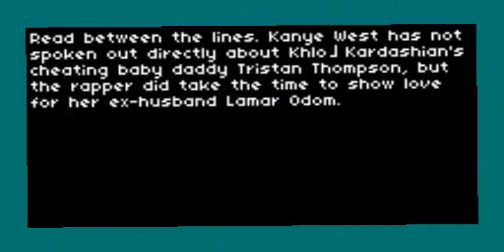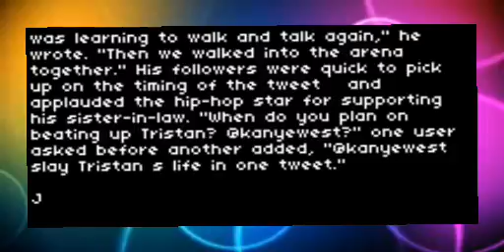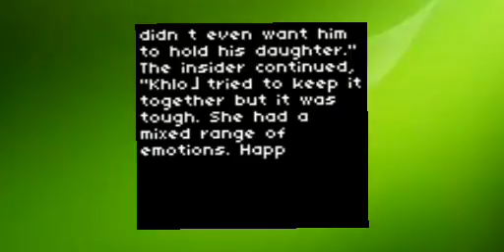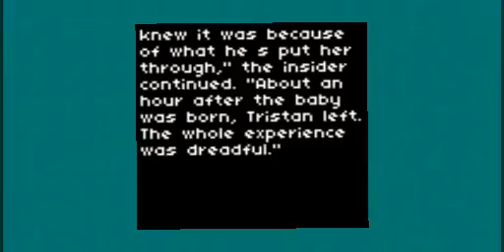Kanye West Shades Tristan Thompson, Supports Khloé Kardashian's Ex Lamar Odom on Twitter